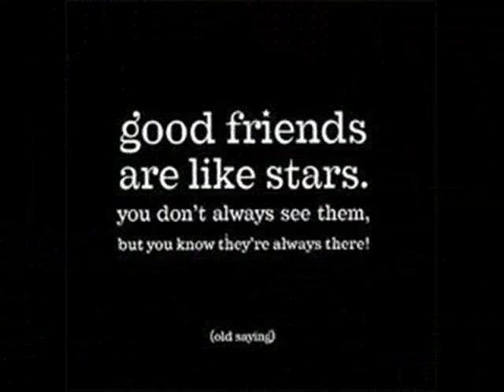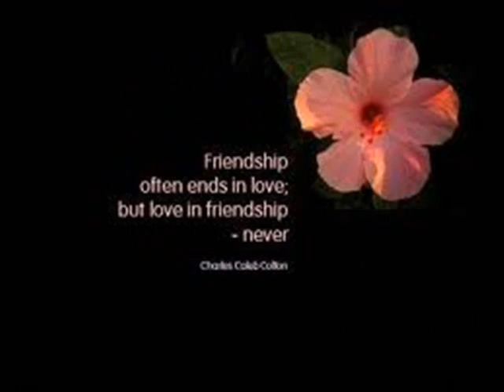KKH Workmates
KKH Workmates from singapore by Mawar Baiduri